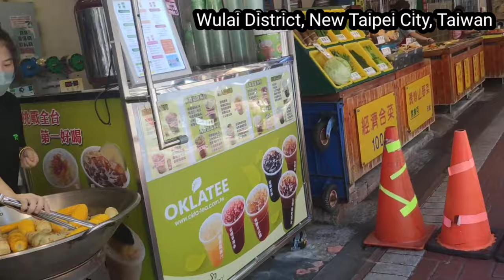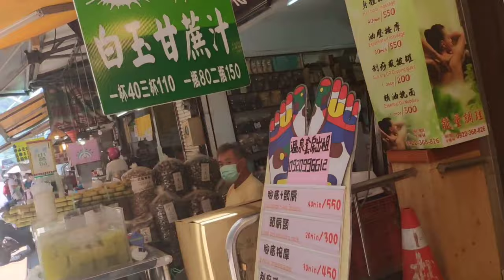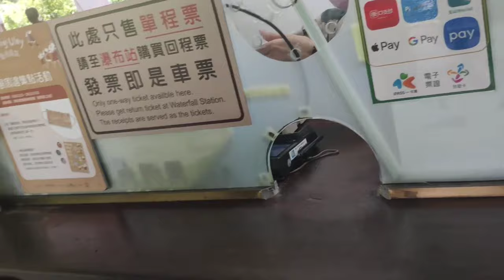tamang kain at lakad lang😁 @Wulai Old Street | Wulai District,Taiwan | prt2